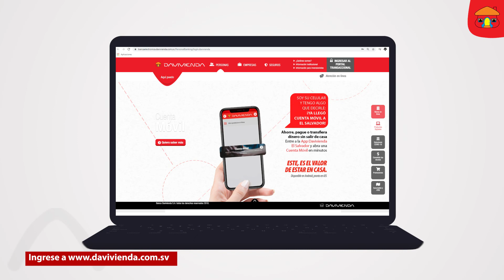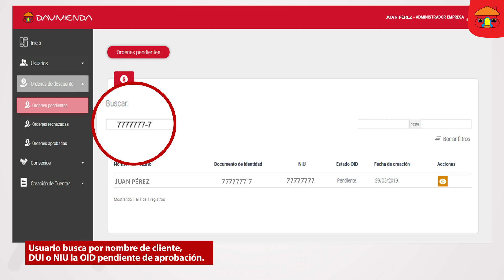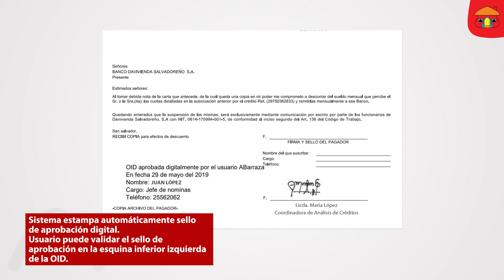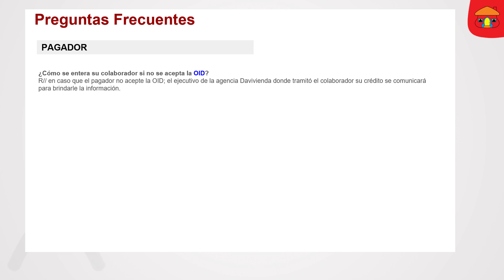Como el pagador Ingresa y gestiona las OID Virtuales | Banca Empresas | Davivienda